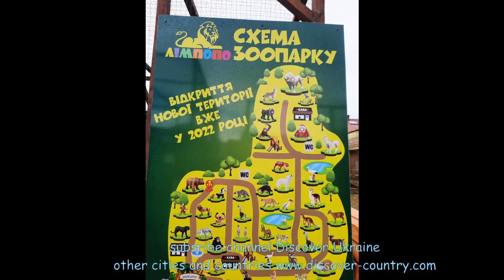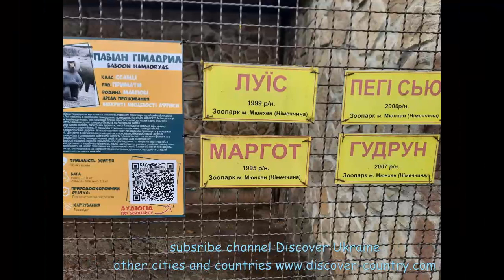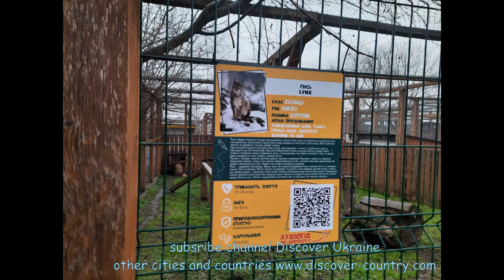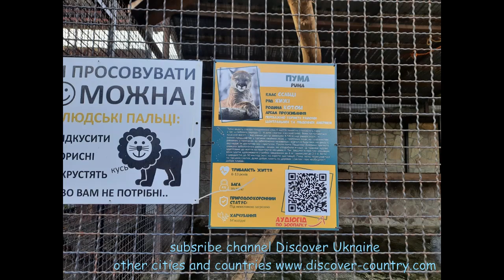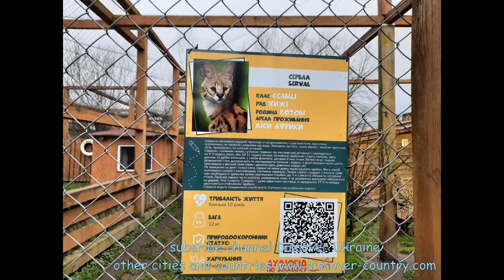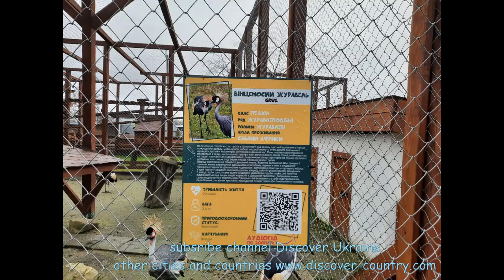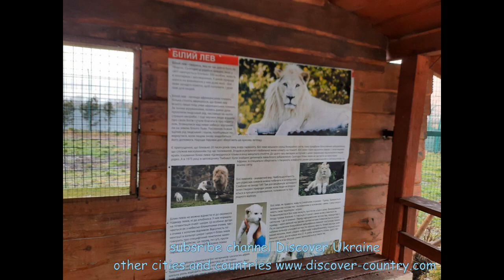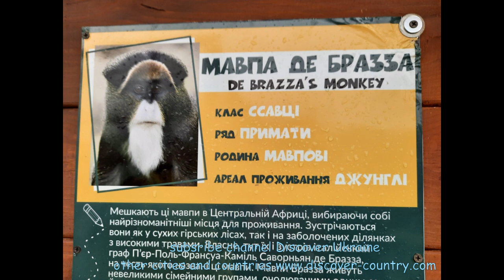Ukraine; Lviv region; Medenichi village; Limpopo Zoo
The youngest zoo in Ukraine; Occupies an area of 8 football fields; The zoo is compact but has a very rich collection of animals; There are such unique ones as the white tiger and the white lion